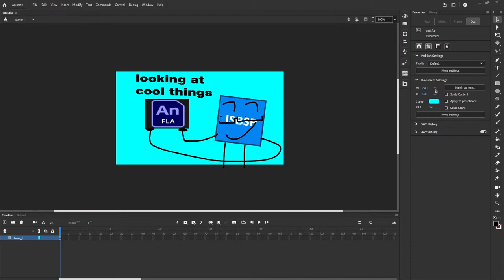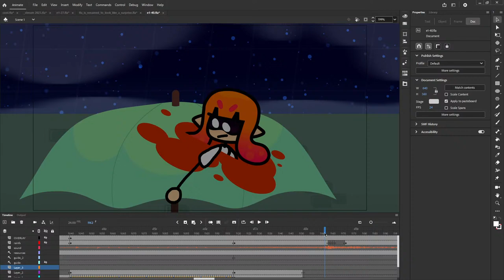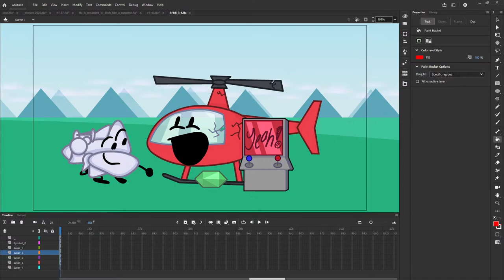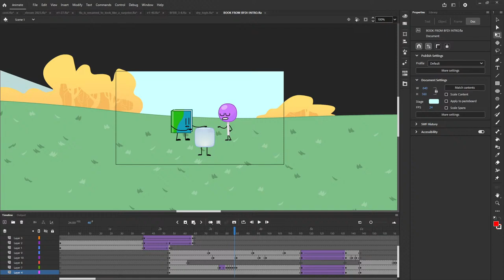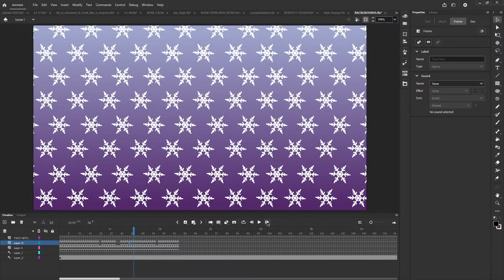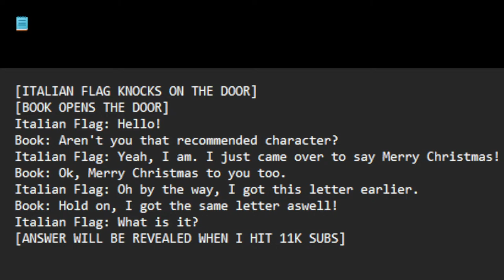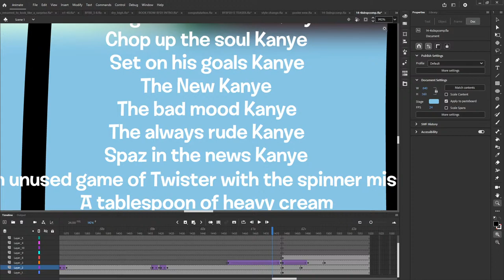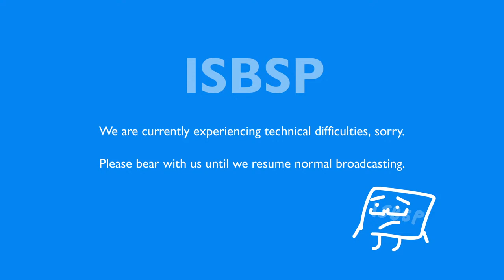The ISBSP Streaming Hour - showing off some AWESOME!!!! animation files and other stuffs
YAAAAAAAAAAA